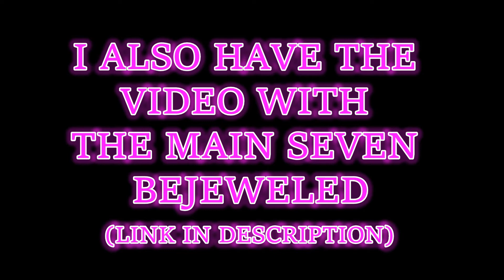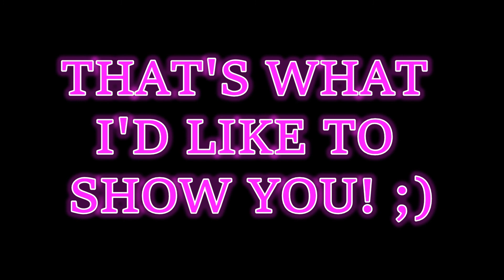Angry Birds & the Bejeweled: The Main Characters and the Main Villains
1) The Main Characters (0:06)
Angry Birds (transformed) (Protagonists)
Red the Red Bird (the second who got the fairy powers. Has the Wind Power. Ultimate Power: Red's Mighty Feathers. Special Power - Darkeye. He uses it only in extreme case. Spoiler! His dark powers aren't forever)
Chuck the Yellow Bird (the third who got the fairy powers. Has the Lightning Power)
Bomb the Black Bird (the fifth who got the fairy powers. Has the Fire 'n' Explosion Powers)
Matilda the White Bird (the fourth who got the fairy powers. Has the Nature Power)
Ruby the Red Bird (the first who got the fairy powers. Has the Water 'n' Qi Powers. Ultimate Power: The Water Lily)

YouTubers: (Deuteragonists)
@Garrosh102  Bulat Adushinov has Metall Powers! 🔧
@MixFantastik_Offical_Channel Vsevolod has Soundwave Powers! 🔊
@Sweetysquid🍰🦑  Ellisa has Nature Powers! 🌿
@Love_Yt333  Daria Isaeva (a. k. a. as Daria Mouse) has Weather Powers! 🌈. The only YouTuber with wings
@kyle Kyle has Sand Powers! ⛱

Non-YouTuber:
Anna Salishcheva, my childhood friend. Anna S. has Technology Powers! 💻

Extra Character:
Avery the Red Bird

The Amphibians, the Predators and the other Bejeweled are divided into supporting, recurring and minor characters in these series

2) The Main Villains (0:57) (Antagonists)
Arachne the Spider (The Black Widow) Leader of the Spider-Witches.
Wolfa the Spider (Wolf Spider) The calmest and the smartest Spider-Witch of the trio, but has ailurophobia: she's terribly afraid of cats.
Tarantula the Spider (Tarantula) The most furious Spider-Witch of the trio, too easy to make her angry.

The Easter Eggs:
Red's fairy wings are copied from Aisha/Layla's (Winx Club)
Chuck and Matilda's fairy wings are copied from Flora's (Winx Club)
Bomb's fairy wings are copied from Stella's (Winx Club)
Ruby's fairy wings and suit are copied from the "Fairy Hat" event (Angry Birds 2)
The Spider-Witches are parody of Trix (Winx Club) I mean Arachne is reference to Icy, Wolfa is reference to Darcy, and Tarantula is reference to Stormy
The Spider-Witches are the first customed negative female characters to be the main villains
The Spider-Witches' injures
Arachne - scars on her body and right arm
Wolfa - ailurophobia
Tarantula - right arn in frozen lava (OMG, Tanartula, are you crazy?!)

Bulat - 21/01/2010
Vsevolod - 17/11/2006
Ellisa - 20/08/2008
Anna Salishcheva - 03/04/2002
Daria - 18/03/2010
Kyle - ??/??/?

Bomb is the oldest, Chuck is the middle, Red is the youngest of the Legendary Trio